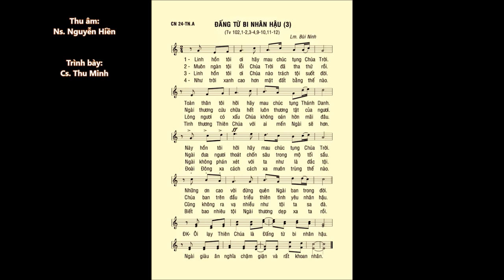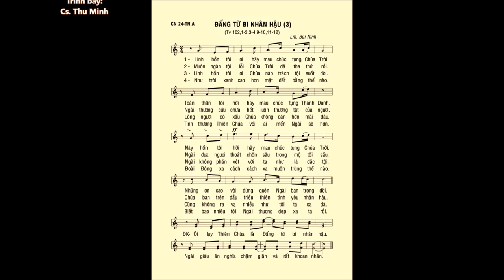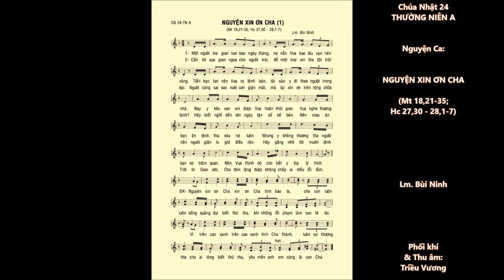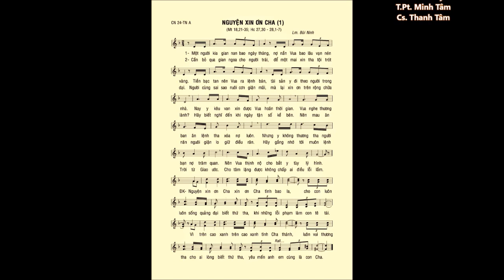Chúa Nhật 24 Thường Niên A – ĐÁP CA & CA HIỆP LỄ – Lm. Bùi Ninh